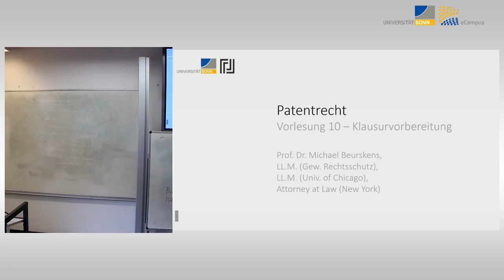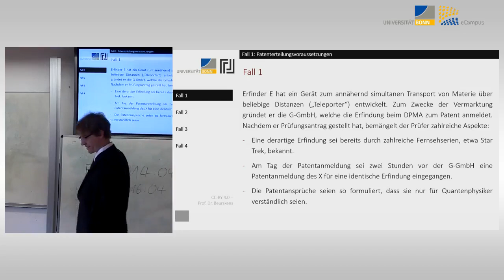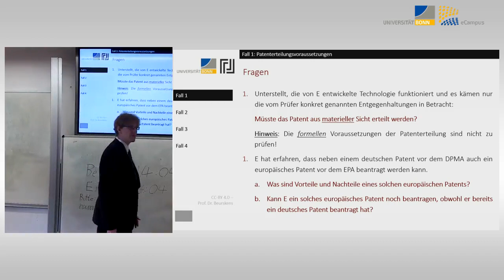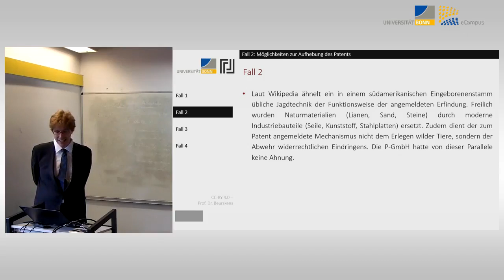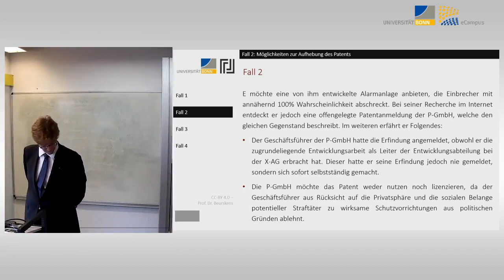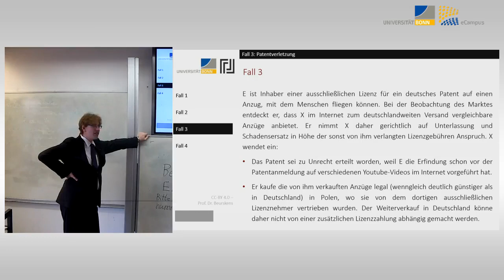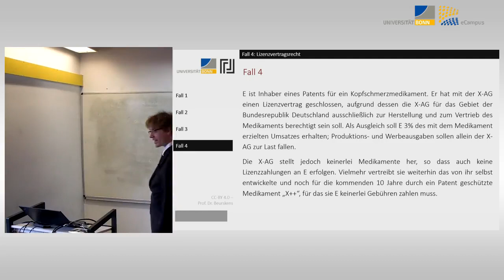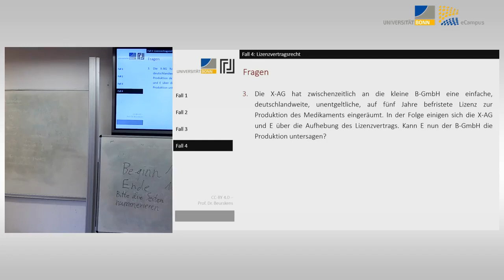Patentrecht 10: Klausurvorbereitung